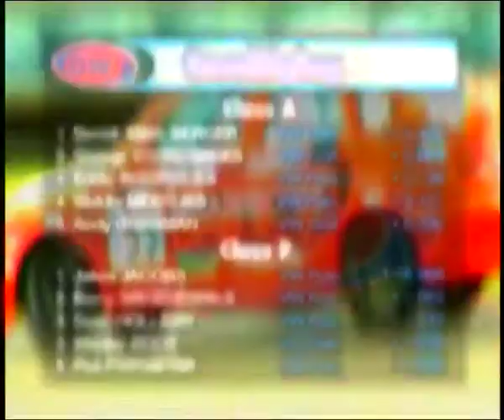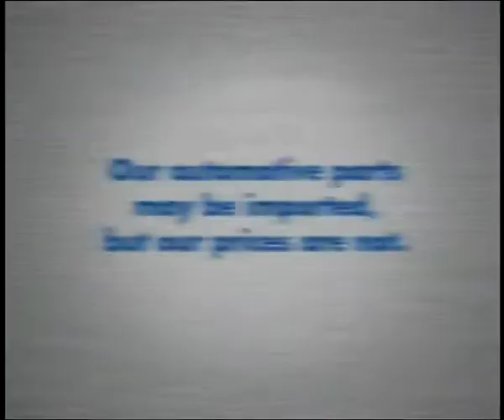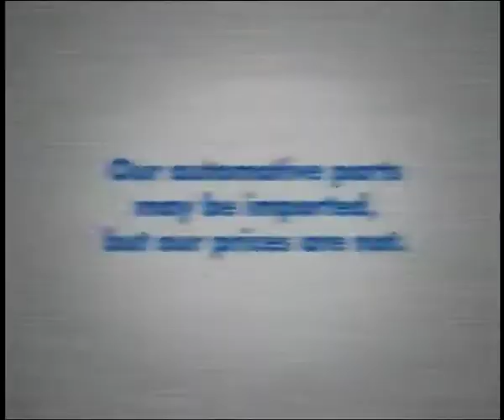VW Challenge 2010 Round 2 Zwartkops